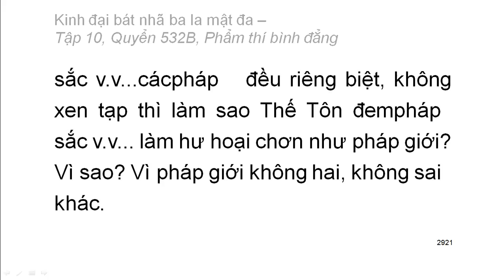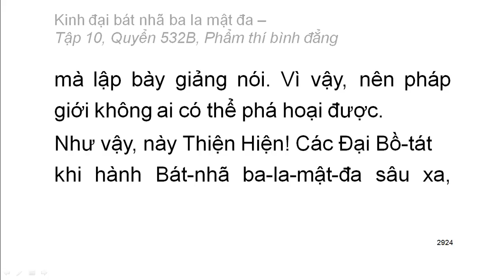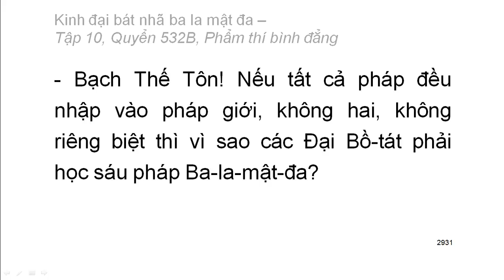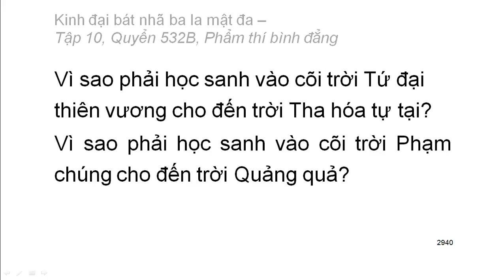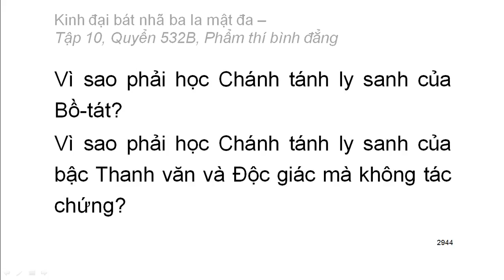Quyển .../600: Kinh đại bát nhã ba la mật đa (tiếp)